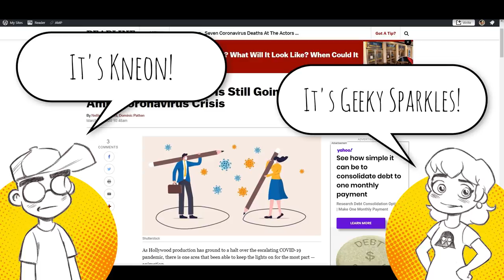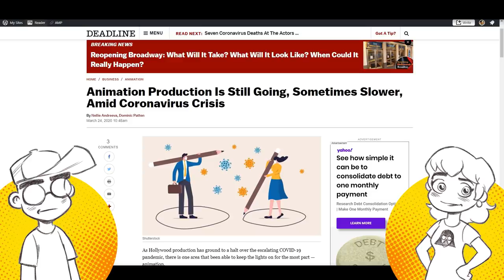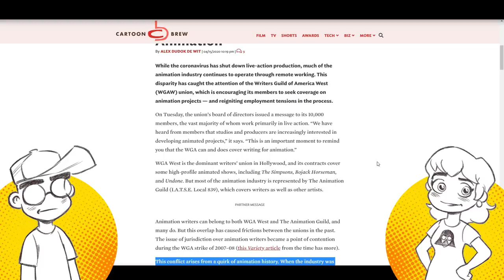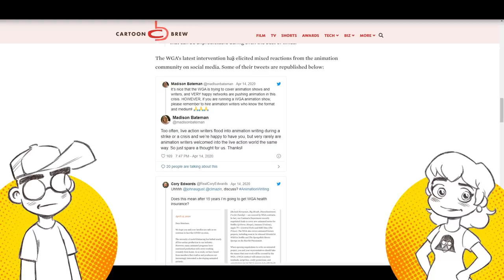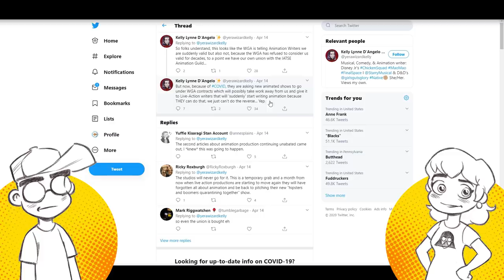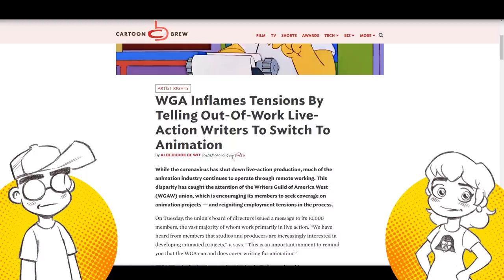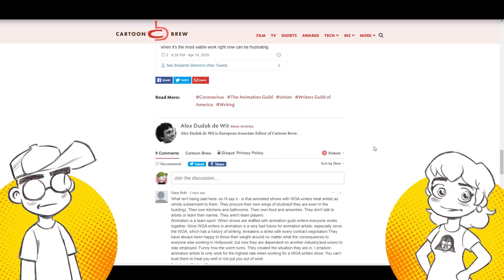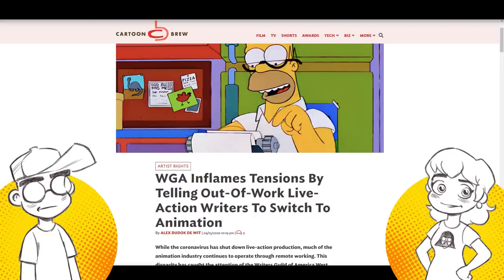Unemployed Hollywood Writers Told to SLUM IT in Animation Industry!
Hollywood is at a standstill, but many animated productions are still moving forward. Now the Writers Guild of America is telling its live-action writers to move over to animation to keep working... but the animation industry isn't very happy about it. Could these "carpet baggers" kick out animation industry vets, then ditch for better paying live-action work when it becomes available again? Learn to code... er... DRAW?